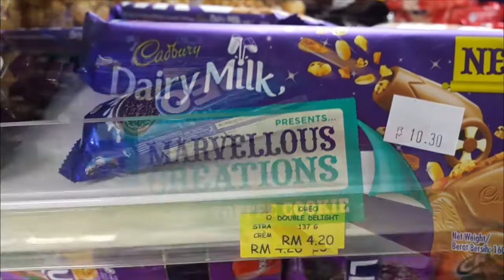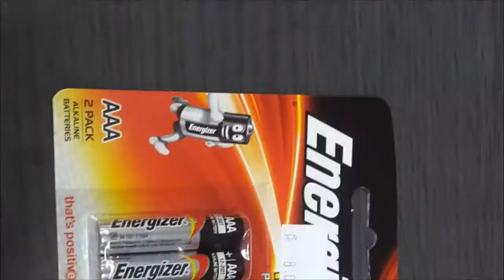말레이시아 페낭 여행, 페낭 물가 엿보기. 페낭 편의점에 가 봤습니다. Check Malaysia price in convenience store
말레이시아 페낭 여행 중 페낭 편의점을 방문, 페낭 물가를 체크해 봤습니다. 제가  페낭 여행 중 방문 한 곳은. 페리 터미널 근처라 변두리 편의점보다  페낭 물가가 약 10% 가격이 비싼 거 같았습니다.